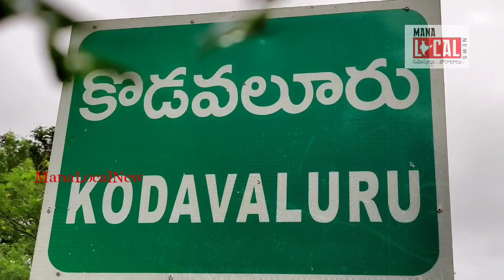పేకాట స్థావరాల పై దాడి... పోలీసుల అదుపులో టీడీపీ నేత... | Kodavalur News | MLN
నెల్లూరుజిల్లా కొడవలూరు మండలంలో ఇంటిని పేకాట స్థావరంగా మార్చిన టిడిపి నాయకులు. మాజీ కొడవలూరు గ్రంధాలయ చైర్మన్ మందపాటి ప్రవీణ్ కుమార్ రెడ్డి నివాసంలో పేకాట ఆడుతున్నారని సమాచారం రావడంతో పోలీసులు నార్త్ రాజుపాలెం లోని ఒక బంగ్ల లో  ఆకస్మిక దాడులు నిర్వహించారు. ఈ దాడిలో పేకాటఆడుతున్న ప్రవీణ్ కుమార్ రెడ్డి, సుధీర్, బాలాజీతో పాటు  అదుపులోకి తీసుకున్నారు. వారి వద్ద నుంచి రూ.1,35,350( లక్షా మూపై ఐదు వేల మూడు వందల ఏభై) మరియు మూడు కార్లు స్వాధీనం చేసుకున్నారు కొడవలూరు సి. ఐ. వారి సిబ్బంది. ఈ దాడుల్లో బుచ్చి రెడ్డి పాలెం సి.ఐ, కొడవలూరు ఎస్.ఐ పాల్గొన్నారు. నెల్లూరు జిల్లా ఎస్పీ ఉత్తర్వుల మేరకు పేకాట స్థావరాల నిర్వాహకుల పై కఠిన చర్యలు ఉంటాయని తెలిపిన కోవూరు సి.ఐ.